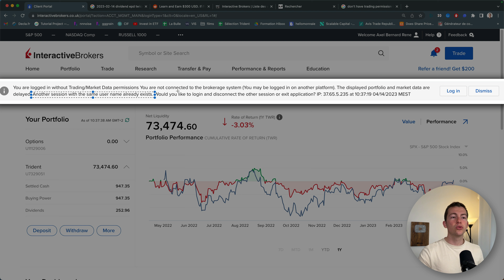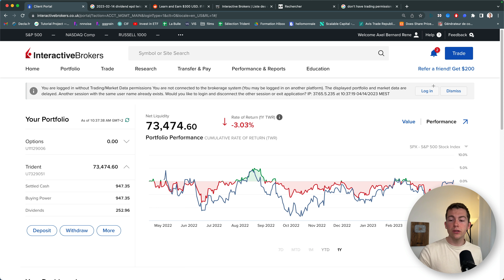Solution à "You are logged in without Trading/Market Data permissions" sur Interactive Brokers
Tutoriel Interactive Brokers dans lequel je vous explique ce que signifie le message d'alerte "You are logged in without Trading/Market Data permissions" et comment l'éviter.

Sommaire
00:00 Introduction
00:18 Explication du message d'alerte
02:08 La solution

Cette vidéo ne constitue pas des conseils en investissement. J'exprime mon avis ainsi que mes expériences personnelles. Vous êtes seul responsable de vos investissements.